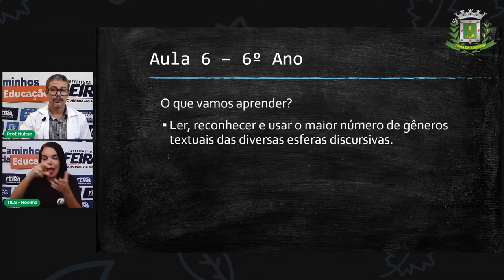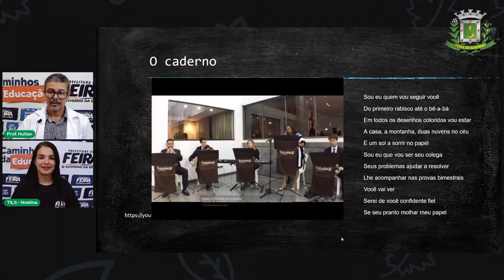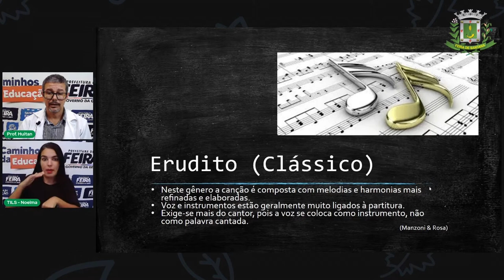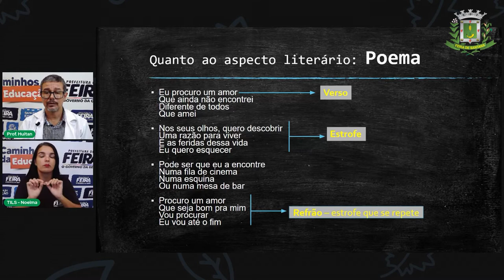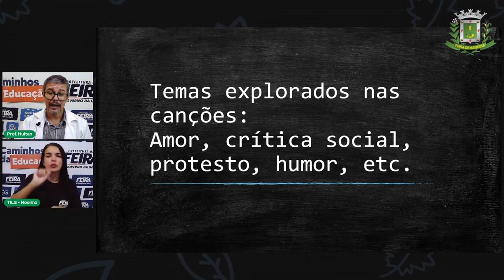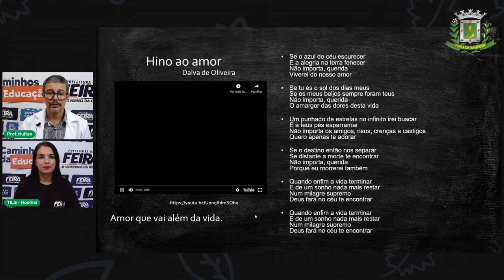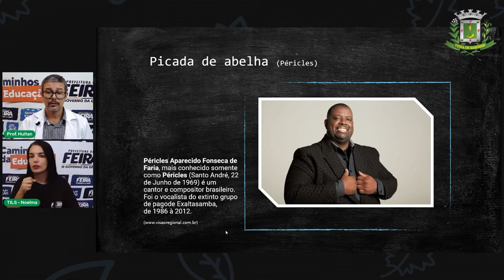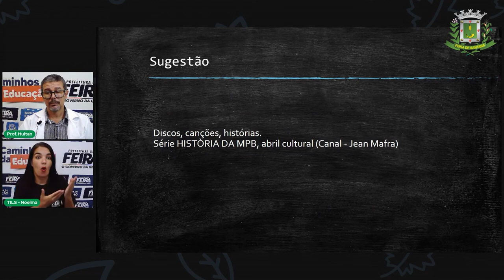6º ANO Aula 6 Prof Huitan Leal Lingua Portuguesa Genero Textual Canção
Aula 6   6º ANO   Prof Huitan Leal   Lingua Portuguesa   Genero Textual   Canção